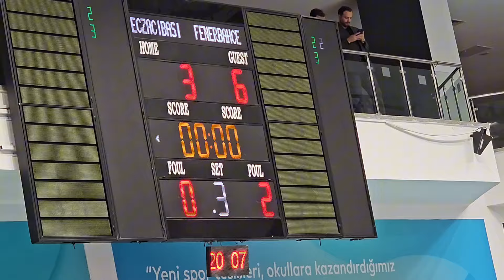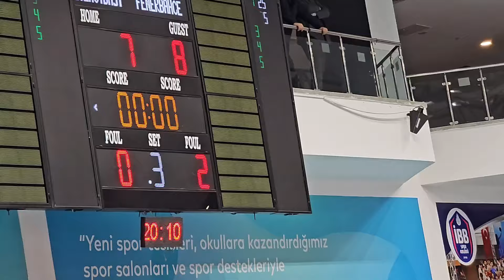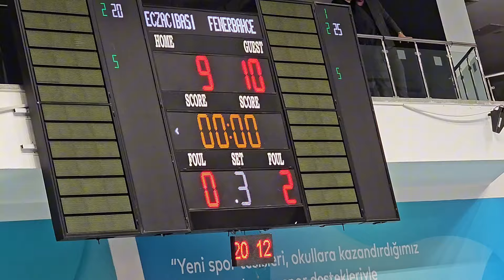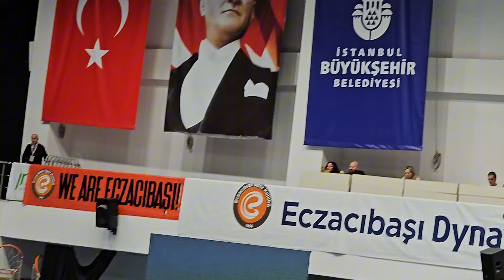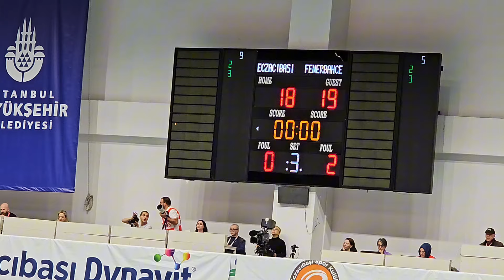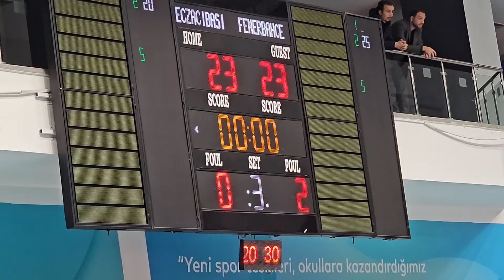Fenerbahçe Medicana 3-0 Eczacıbaşı Dynavit 26.10.2024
3. Set